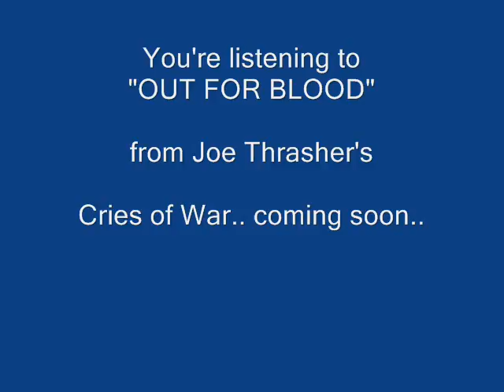Joe Thrasher - Making a Backdrop Part2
New Album Cries of War coming soon!  For up to date info, 'Like' Joe Thrasher